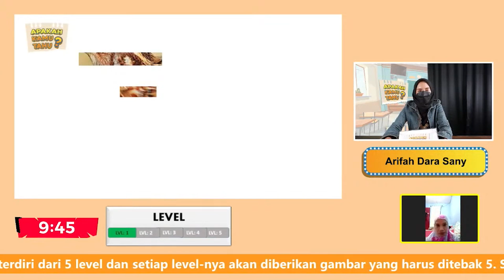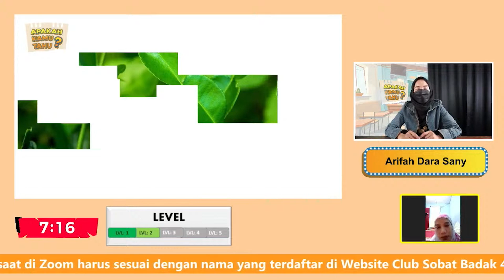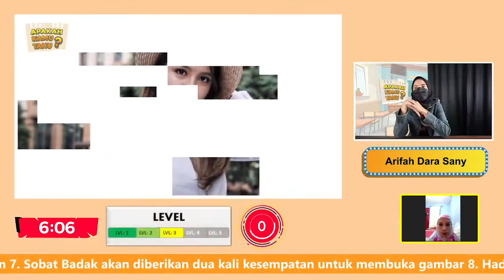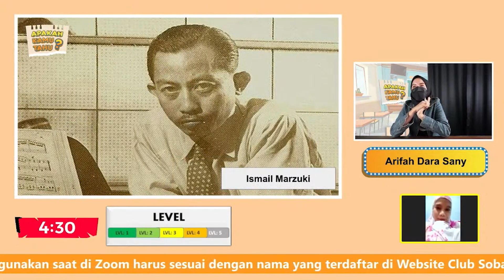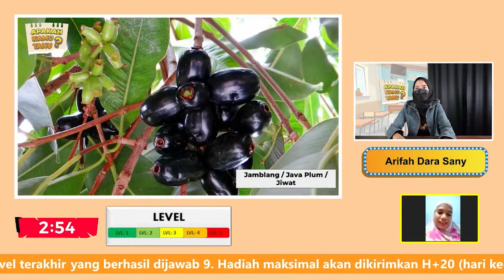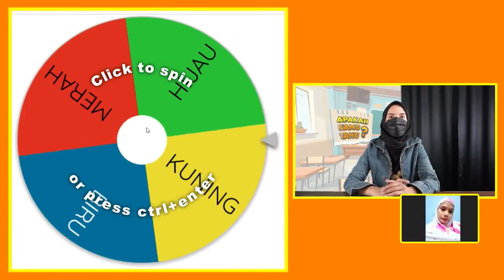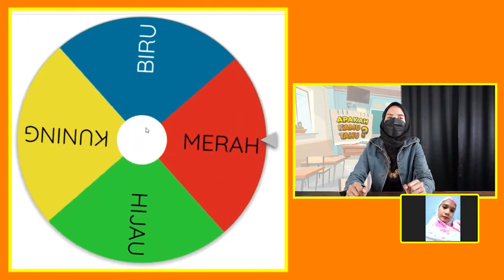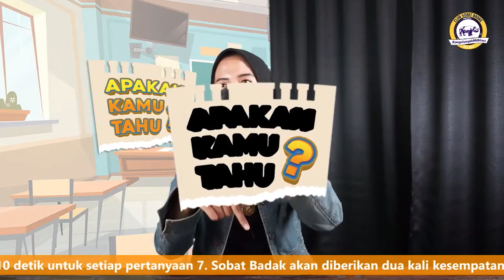Bunda Arifah Dara Sany | 10 Agustus 2022 | Apakah Kamu Tahu?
Halo Sobat Badak! Kali ini di Apakah Kamu Tahu? ada Bunda Arifah Dara Sany

Item ID: BG3HCV9
Author Username: Orchestralis
Licensee: Yokesen Indonesia
Registered Project Name:  CSB
License Date: February 15th, 2022

Item Title: The Show
Item ID: ALCEXGQ
Author Username: Stockwaves
Licensee:  Yokesen Indonesia

Item Title: TV Show Opener
Item ID:   PRPS3XP
Author Username: Tonydrumer
Licensee: Yokesen Indonesia

Item Title: Groove
Item ID:  T8Z4CE2
Author Username: SilverHoof
Licensee: Yokesen Indonesia

Item Title: Funny Cartoon Dixie
Item ID: 3MC9HKV
Author Username: Tonydrumer
Licensee: Yokesen Indonesia

Item Title: Funky Horns Logo
Item ID: HGN64EH
Author Username: EvolvingVibes
Licensee: Yokesen Indonesia

Item Title: The Funk Intro
Item ID: 8UX5N52
Author Username: Tonydrumer
Licensee: Yokesen Indonesia

Item Title: Game Over - Cartoon 3
Item ID: FVSZ8D7
Author Username: GameChestAudio
Licensee: Yokesen Indonesia